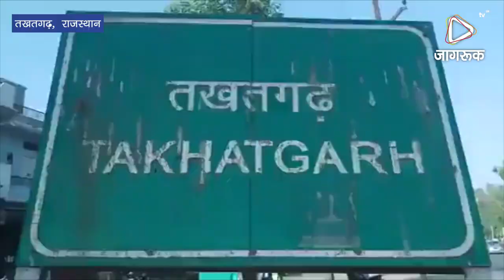JAGRUK TV : तखतगढ़ : चुनाव को लेकर हुई चाय पर चर्चा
तखतगढ़ में चुनाव को लेकर हुई चाय पर चर्चा

-- तखतगढ़ शहर में शुक्रवार को विधानसभा चुनाव को लेकर नगर पालिका क्षेत्र  मैं विभिन्न जगहों पर चाय पे महिलाओ संग चर्चा की गई । वही नगर पालिका अध्यक्ष रंजना घांची ने बताया कि आगामी चुनाव की चर्चा कर नगर पालिका क्षेत्र में करवाए गए विकास कार्यों की चर्चा की गई । सुमेरपुर विधानसभा सुमेरपुर मे भाजपा द्वारा करवाये विकास कार्यो से भी अवगत करवाया , चर्चा के दौरान महिलाओं ने कहा पहले यहा पानी की बोहत समस्या थी और पानी खारा भी आता था जो भाजपा सरकार एवं स्थानीय नगर पालिका के अथक प्रयासों से  शहर में पीने के लिए मीठे पानी की जवाई बांध से व्यवस्था कराई गई।